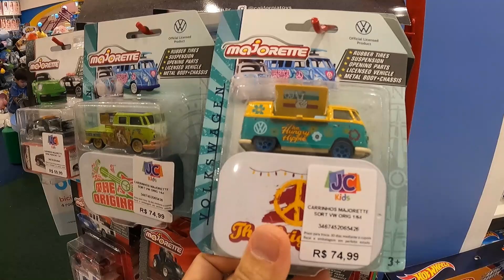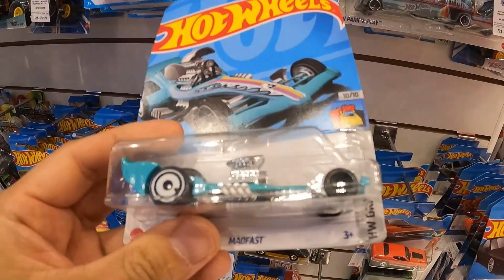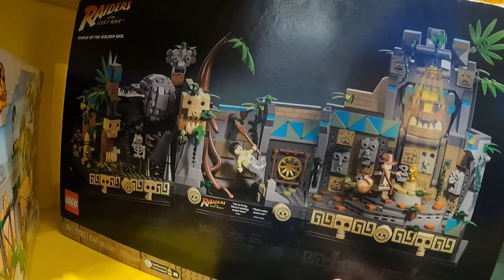PARQUE GRÁTIS NO SHOPPING - @MaisUmVlogNosso - MUVN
TODO VÍDEO TEM NOVIDADE!!!

MUITO OBRIGADO(A), SE CUIDEM, FIQUEM BEM E ATÉ OS PRÓXIMOS VÍDEOS!

MAIS UM VLOG NOSSO - MUVN